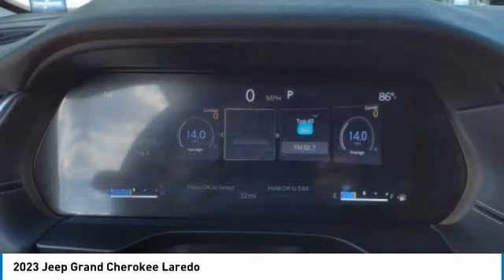2023 Jeep Grand Cherokee Bartow FL PC535196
2023 Jeep Grand Cherokee Laredo

1425 W. Main St.

Priced below KBB Fair Purchase Price! Factory MSRP: $42,830 Bright White Clearcoat Jeep Grand Cherokee Laredo RWD 3.6L V6 24V VVT 8-Speed AutomaticThe THUNDER has come to Bartow, Florida! Come feel the difference of a family owned hometown dealer. Come and get...THUNDER STRUCK! Fresh Oil Change, Completely Detailed Inside and Out, This vehicle has been put through our 125 point inspection by our ASE Certified Master Technicians. At Thunder Chrysler, we carry the cleanest, lowest mileage vehicles that we can find! We pride ourselves in offering the best vehicles at fair prices! Thunder Chrysler is proudly serving.. Bartow, Lakeland, Mulberry, Lakeland Highlands, Highland City, Eagle Lake, Wahneta, Auburndale, Winter Haven, Homeland, Fort Meade, Bradley Junction, Plant City, Kathleen, Lake Wales, Tampa, Orlando. We also service the following States... Georgia, Alabama, South Carolina & more. *Price excludes tax, tag, dealer installed options, $149 electronic filing fee and $999 dealer documentation fee.Price guarantee may require VIN/stock number information to ensure accuracy. Please contact dealer for full disclosure on all pricing.